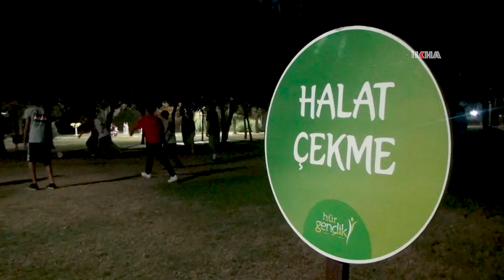Adana'da "Hidayet Rehberi Kur'an" temalı etkinlik düzenlendi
Adana'da Hür Gençlik Seyhan tarafından organize edilen "Hidayet Rehberi Kur'an" temalı park etkinliği, Güney Yıldızı Parkı'nda gerçekleştirildi.

Değerli İzleyicilerimiz;